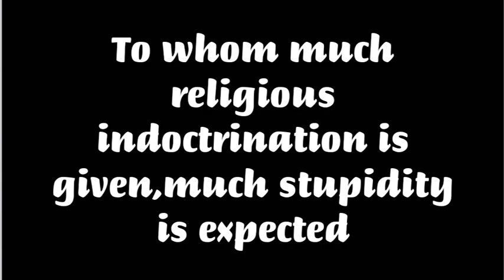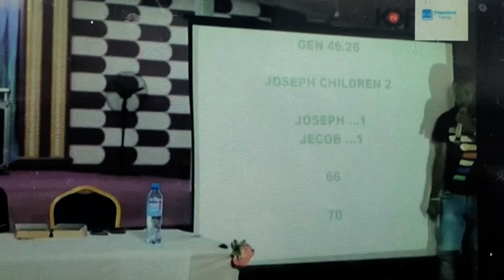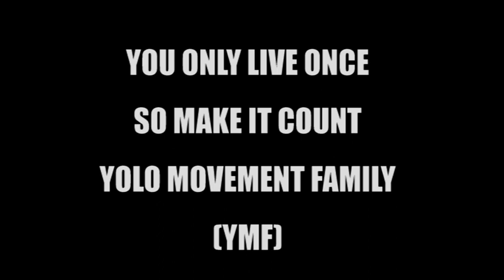OWUSU BEMPAH CLAIMS ELDER EMISSAH KNOWS BIBLE 1000 TIMES MORE THAN AVRAHAM BEN MOSHE (TWI)